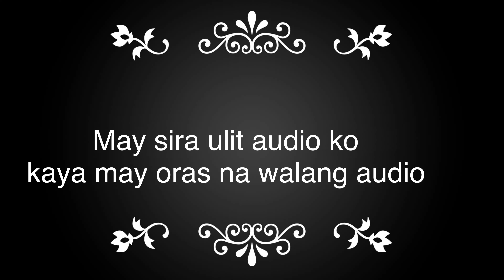Propagation of Trailing Plants | Pothos , Pinnatum , Tetrasperma